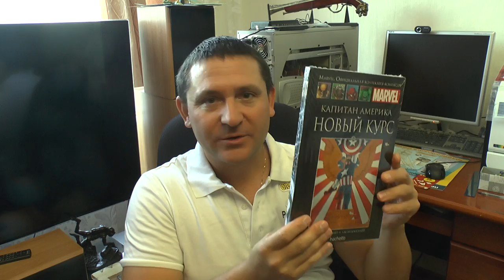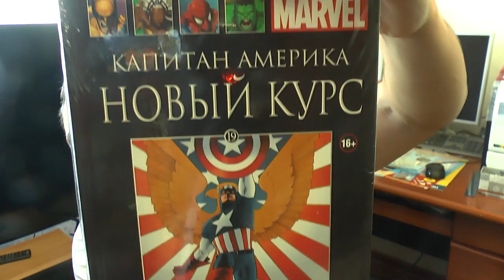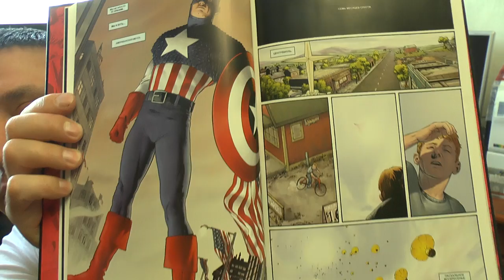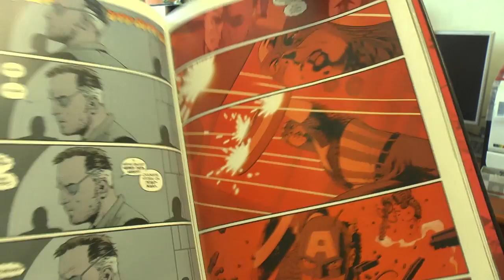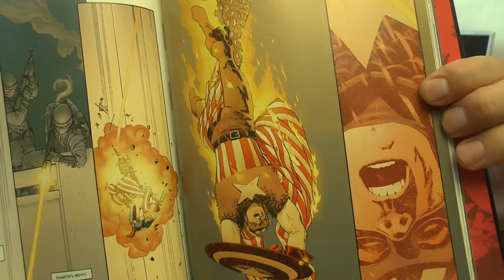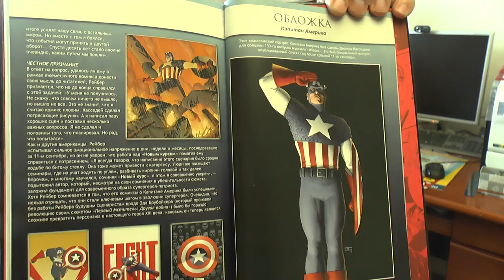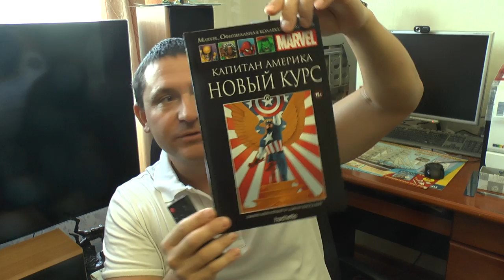Marvel Капитан Америка Новый курс - Официальная коллекция комиксов #19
Краткий обзор (распаковка) нового комикса Marvel №19 - Капитан Америка. Новый Курс.
Капитан Америка. Новый Курс – снова начало приключений Капитана Америки, но 2002 года выпуска и за авторством Джона Нея Рейбера (John Ney Rieber) и знаменитого Джона Касседея (John Cassaday). 11 сентября 2001 года, Всемирный торговый центр разрушен в зверском террористическом акте, а Капитан Америка помогает людям на месте катастрофы, хотя Ник Фьюри хочет, чтобы он отправился в Афганистан, а международный террорист Шайтан (Shaytan) берет в заложники целый американский городок…
Дополнительные материалы: биография сценариста Джона Нейла Рейбера, история Капитана Америка.
168 стр. Издается на русском языке впервые.
Следующий выпуск - Marvel Официальная коллекция комиксов №20 - Дардевил. Рожденный заново - 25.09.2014